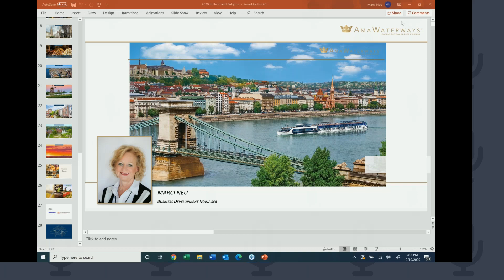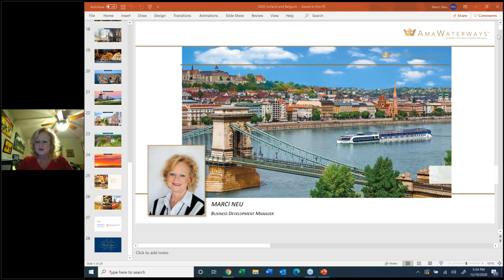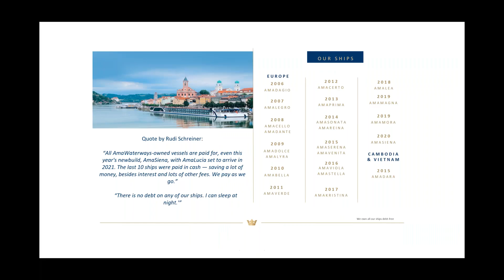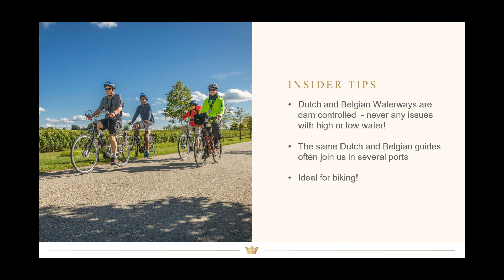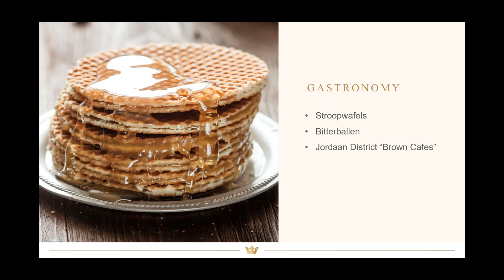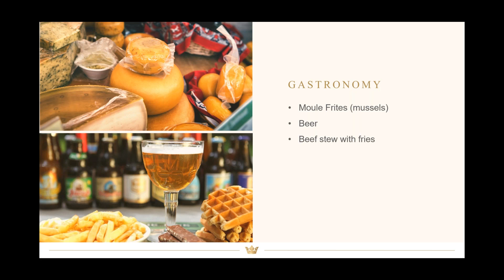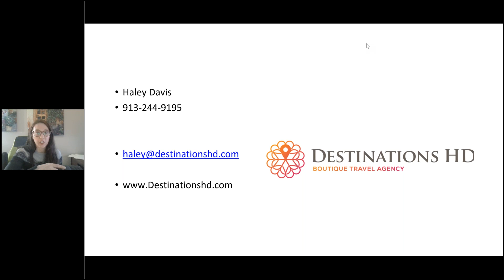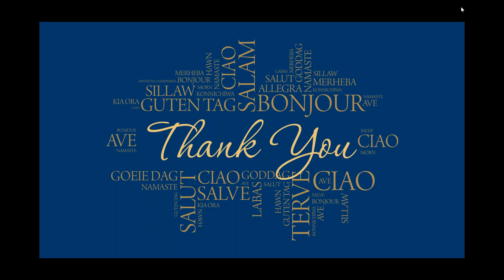Dutch Waterways Europe River Cruise Highlights with Destinations HD and AMA Waterways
If you ask a river cruise professional "Which river cruise company is the best" or "How much does a river cruise cost?", you're likely to get many different answers depending on the specialist and the experiences and clients they usually work with. My approach is a little different - I like to hand over the options after getting to know and let you make the call on if you prefer the flexibility of paying-as-you-go on a Viking cruise or the simplicity of all-Inclusive found on other luxury lines.

For others again, it may come down to the best ship for the Rhine or the Danube, or who gives you extra time for visiting the Christmas Markets in Europe or sampling the wines in Burgundy, France.

For now, take a seat, pour a glass of wine or scotch, and join me on a daydream about river cruising with Ama Waterways.